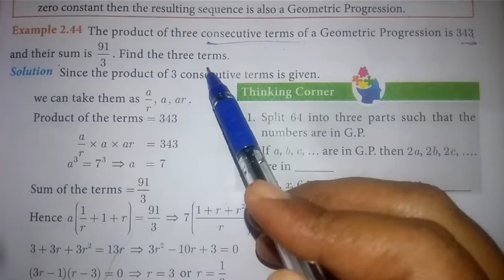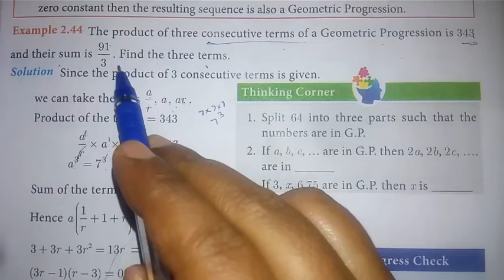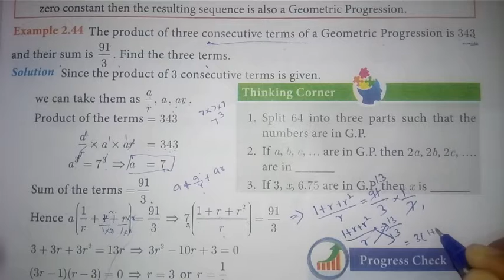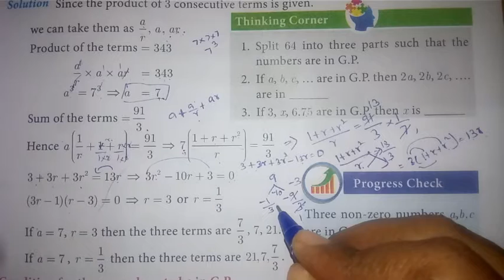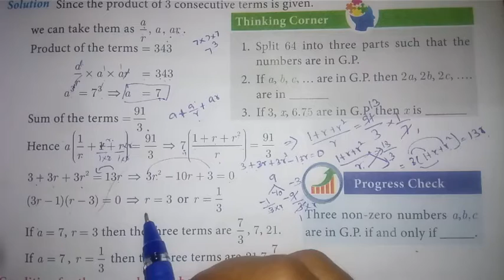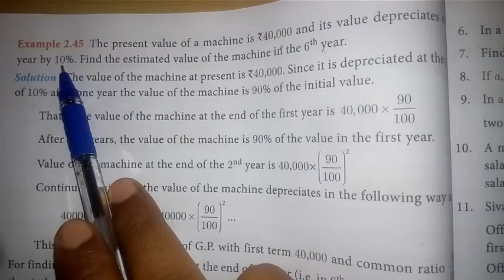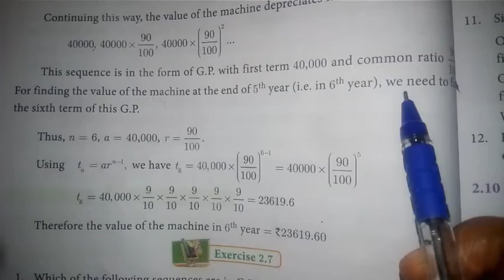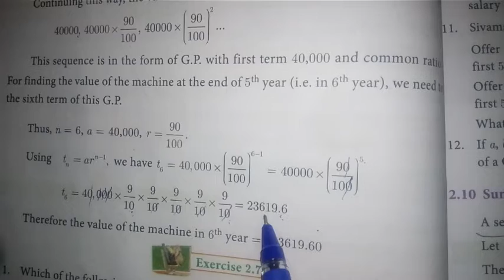10th Maths | Chapter 2 | Example Sum 2.43 to 2.45